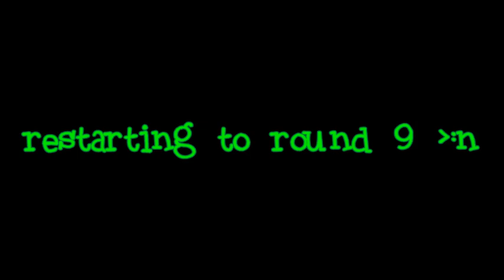[TENNIS] Some render twice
Round 27 in Losyash Tennis vs myself